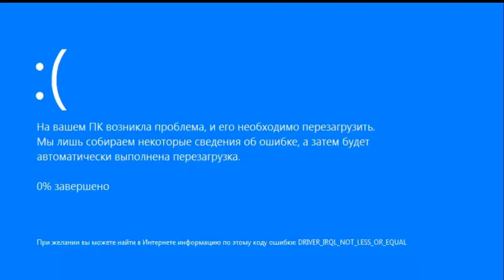Бесконечное лето рут Ульяны 5 ಉಲಿಯಾನಾದ ಅಂತ್ಯವಿಲ್ಲದ ಬೇಸಿಗೆ ಮೂಲ 5 Uliyānāda antyavillada bēsig Каннада